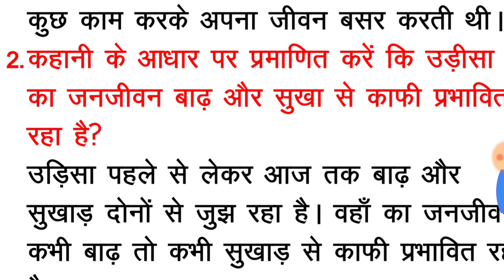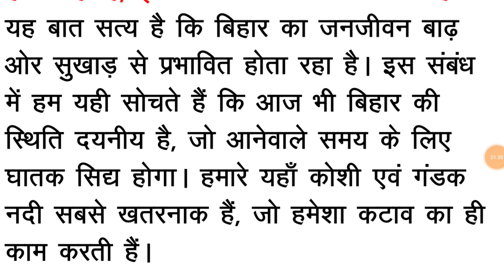ढहते विश्वास (वर्णिका), class 10 bihar board Questions & Answer !!